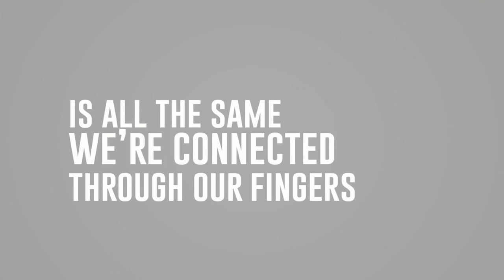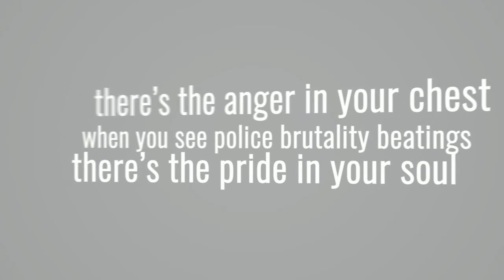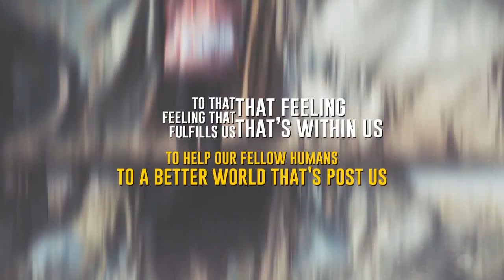Humanity: We Are All One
What does it mean to be one humanity? Spoken word artist Imaad Khan uses powerful poetry to convey its definition. This is the first in a series of 5 videos reflecting essential human characteristics. To learn more about giving back, please